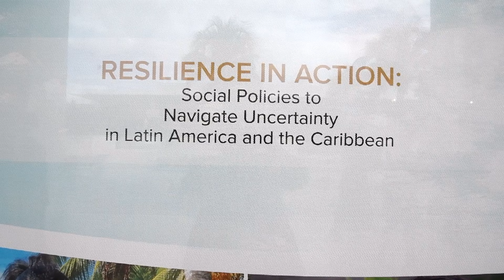Highlights Day 1: XVI Ministerial Forum for Development in Latin America and the Caribbean